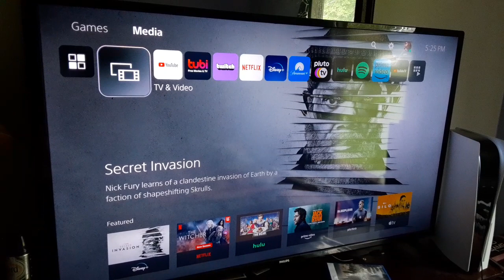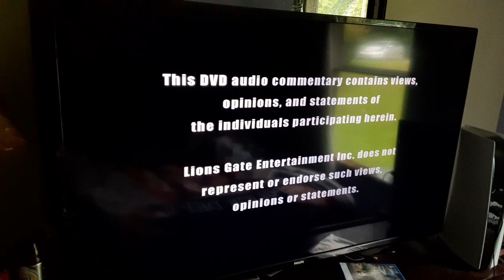Opening to Tyler Perry's Diary of a Mad Black Woman 2005 DVD (Fullscreen version)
Tyler Perry's Diary of a Mad Black Woman DVD 2005

1. Warning Screen
2. Lions Gate Home Entertainment Logo
3. "This DVD Audio Commentary..." Screen
4. DVD Menu
5. Lions Gate Films Logo
6. The Tyler Perry Company Logo